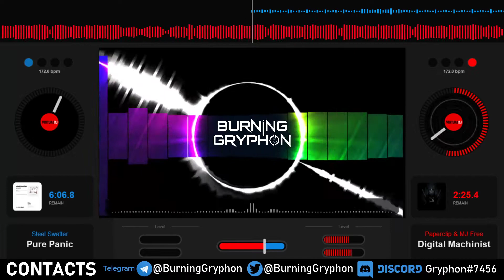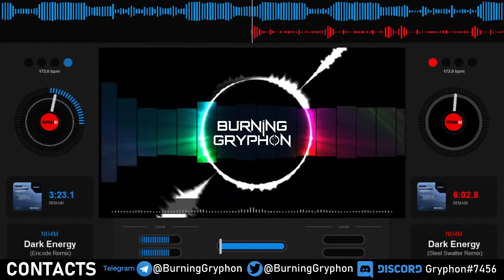[NEUROFUNK] PONYVILLE FM 10 YEAR ANNIVERSARY LIVE SET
Broadcasted live on PONYVILLE FM!
For all of you who missed the set - here's an upload to YouTube, with a little fancy visual! Epilepsy warning!